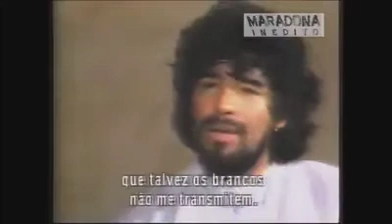Entrevista a Diego Maradona - Inédito